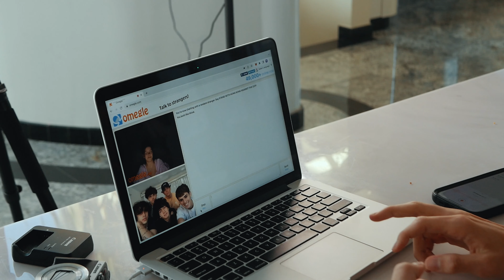Our Near Death Experiences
🔥 Welcome to Our Boring Life! 🔥

Our vision is to become a powerful collective of multifaceted influencers with talents in music, acting, modeling, gaming, comedy and sports.

So excited for you to join us on this journey.

🔥 Follow us🔥